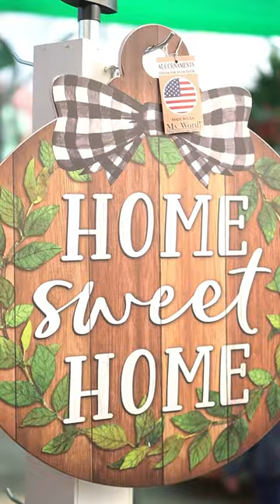We welcome you to our Annual Pictures with santa event!